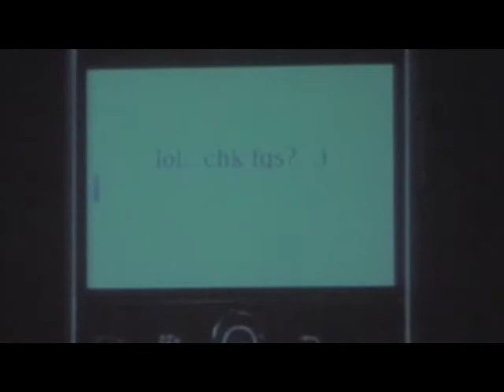TEDxManitoba - Leslee Silverman and Columpa Bobb - The Moving Gallery @ the Edge of the Screen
Leslee Silverman is the Artistic Director at Manitoba Theatre for Young People (MTYP) and the recipient of many awards recognizing her work in artistic excellence, human rights, and contributions to Canadian culture. She is a national leader in Canadian theatre on both local and international stages, and has been lauded for "innovation and sophistication" (CBC).

Columpa Bobb is a Director, actor and instructor and is in charge of the Aboriginal Arts Training and Mentorship program at MTYP -- the largest program of its kind in Canada. Columpa has taught at schools and universities internationally, was the recipient of the Jessie Richardson Award for her performance in The Ecstasy of Rita Joe, and has been nominated for five Doras.